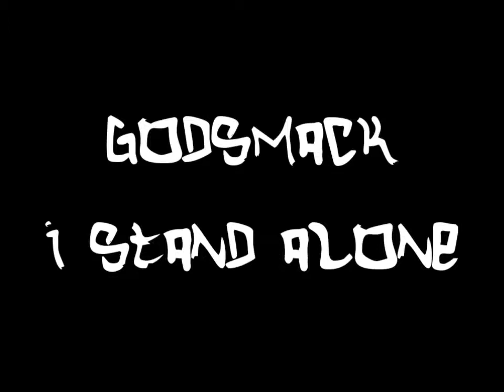Godsmack- I Stand Alone (drum cover)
Drums:
(Pearl Masters MCA Amber Mappa Burl Finish)
22x20 Kick Drum (With Kickport)
10x7 Rack*
12x8 Rack
16x14 Floor
Signature series Chad Smith Snare (14x5) with superhoops
Vic Firth 5A Nylon sticks** (for the most part, sometimes a experiment with different sticks)

Cymbals:
(Zildjian)
16" A Custom ReZo Crash
18" A Custom Rezo Crash
8" A Custom Splash
14" China Trash (cracked)
21" Z Custom MEGAbell ride
14" Avedis Rock Hi-Hats (very old)

Mics:
(CAD)
KM212 dynamic cardioid kick drum
TM211 dynamic cardioid tom (x3)
SN 210 dynamic cardioid snare
CM 217 cardioid mini pencil condenser overhead (x2)

Hardware:
Mapex Falcon DB pedals
AudioTechnica mic cables
various cymbal stands
Behringer Xenyx 1222FX Mixer (Software: audacity)
GoPro Hero 3+ Silver (sometimes i use my cell phone for different angles)